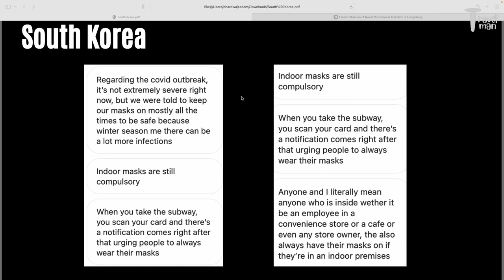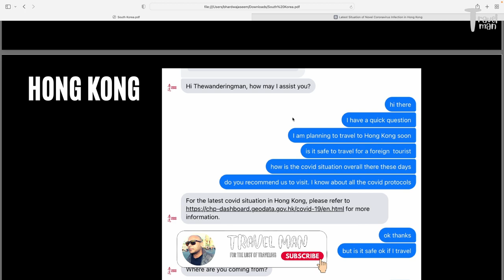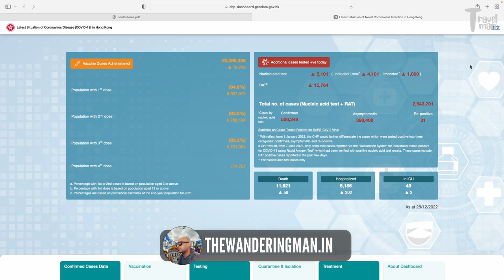INTERNATIONAL ARRIVALS TO INDIA- Revised Guidelines For International Passengers- JAN ONWARDS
InternationalTravel TravelGuides TravelExperiences travelmantoday INTERNATIONAL ARRIVALS TO INDIA- Revised Guidelines For International Passengers- JAN ONWARDS

In this video, we are going to discuss the international arrival guidelines and air suvidha update that is starting the first week of Jan 2023 for the 5 nations- Singapore, Hong Kong, China, Japan, and Thailand. Moreover, we are going to talk about how these 5 countries are gearing up for the China reopening in 2023. Also, the present situation of these 5 countries for the people who are going to undertake travel in coming days or weeks.

1. Follow my new Youtube shorts channel for 60-second travel updates
4. Follow my Thailand Travel vlogs

This is a channel that covers travel vlogs, guides, tips, and travel news. All comments/views/opinions expressed herein are independent views/comments/views/opinions of the host of the channel.

All travel updates and Travel news shared on the channel are based on the press releases issued by the ministry of tourism boards of various countries. The host OR the channel TRAVEL MAN is not responsible for your decision-making or loss while planning a trip.

Thanks,
Aseem